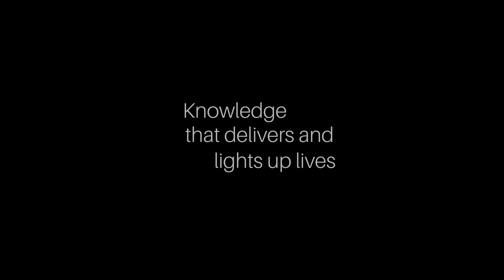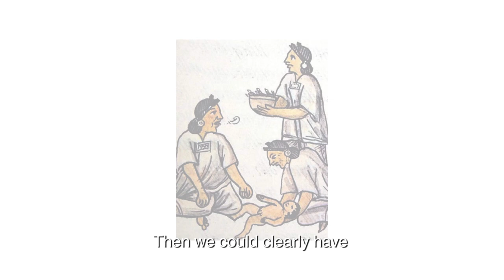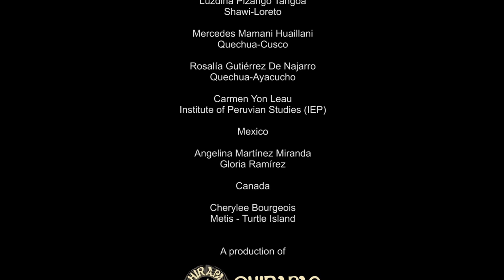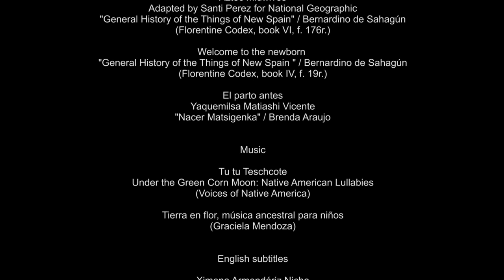Knowledge that delivers and lights up lives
Testimonies collected by CHIRAPAQ in the context of the 1st International Meeting of Traditional Indigenous Midwives of the Americas held in Lima in April 2019.